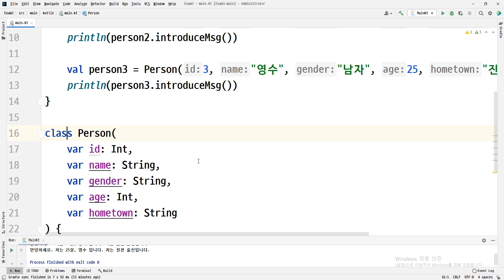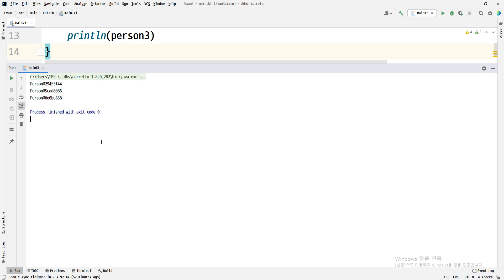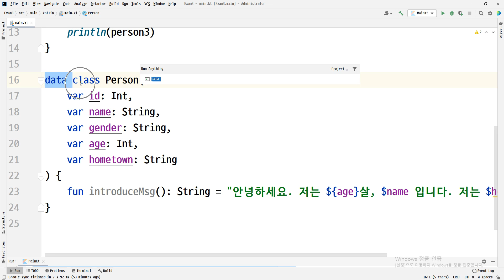2021 04 16, chc, 코틀린기초, 19강, 데이터클래스